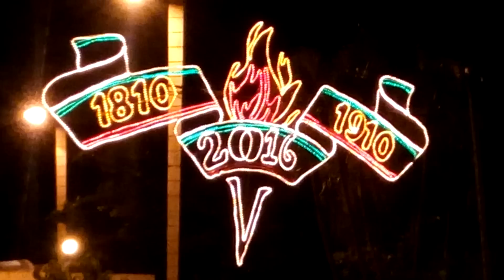Celebración del día de la Independencia de México. liclonny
Les comparto como vivimos los Mexicanos los preparativos para celebrar el día de la independencia de México y mostrarles como se viste de tricolor el estado de Yucatán, en estas fiestas Patrias.
Pequeña reseña del  Grito de la Independencia de México.